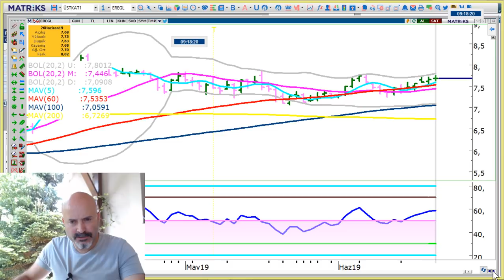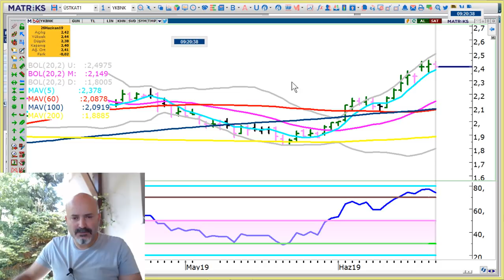HİSSELERDE SON DURUM ..3.5 DAKİKALIK DEĞERLENDİRME..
7 TEMMUZ İSTANBUL
28 TEMMUZ İZMİR.KURSLAR.